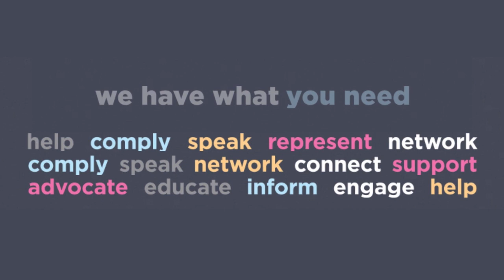Join or renew your MBA membership by September 30th.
MBA has what you need! Watch MBA members as they share how they depend on MBA for access, leadership, education and training, and research data and benchmarking. Take advantage of these benefits and more when your organization joins or renews by Sept. 30